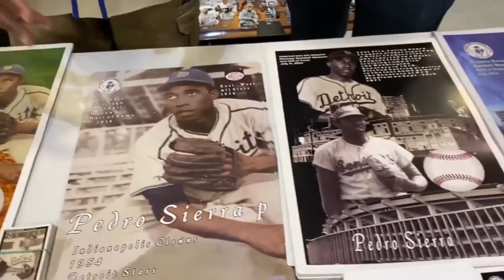GACS Short!!!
What an amazing opportunity for us to chat with this former ball player, what stories these men have to tell!